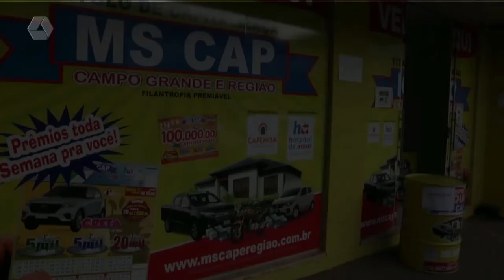Três-lagoense ganha Fiat Toro zero km no MS CAP